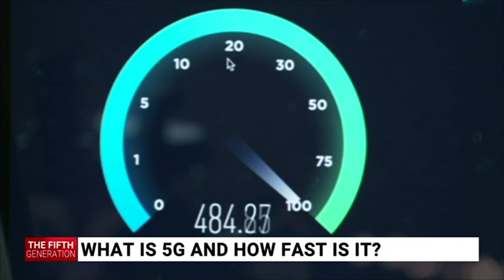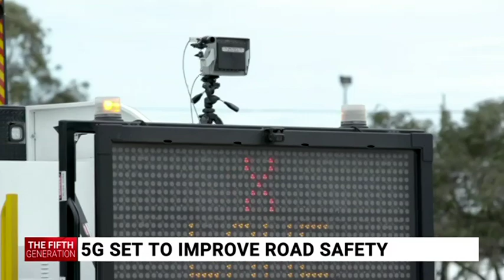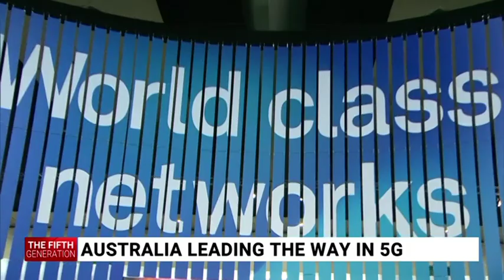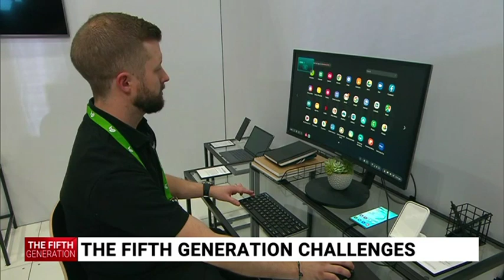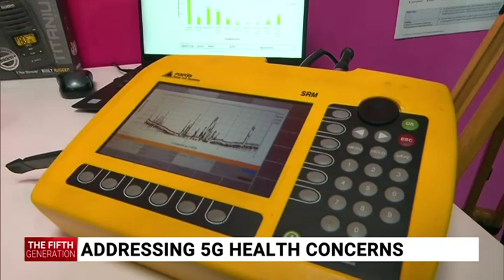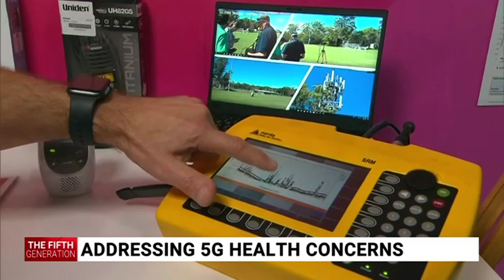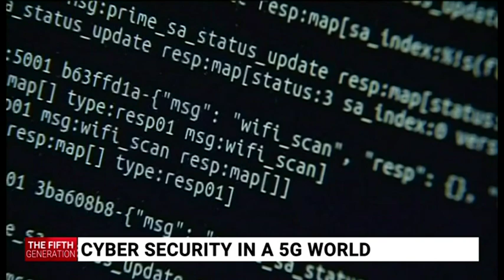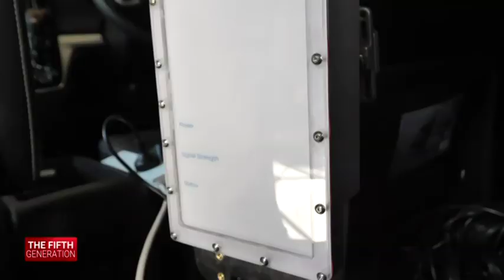The Fifth Generation: The rollout of 5G connectivity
From the way we get around to the way we manage our resources, the rollout of 5G and the Internet of Things will change the way we live our lives. Sky News and Telstra take a look at the next revolutionary step in connectivity.